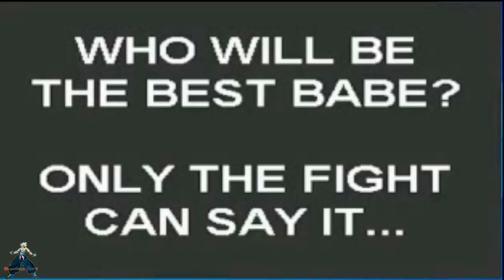Mugen SNK GALS FIGHTERS Play Nakoruru EX